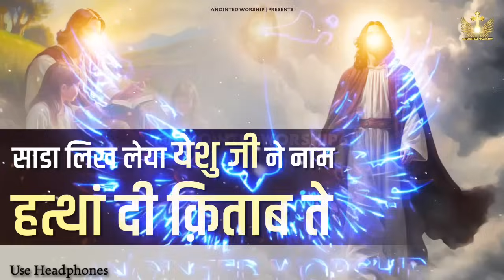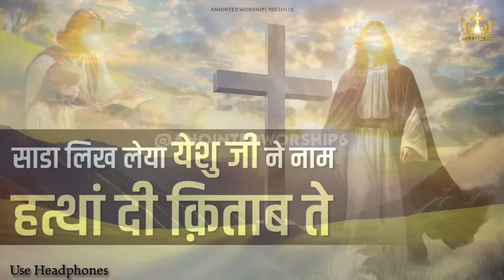साडा लिख लेया येशु जी ने नाम | Sada Likh Lya Yeshu Ji Ne New Worship Song of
† Anointed Worship †

Sada Likh Lya Yeshu Ji Ne Naam Hatha di Kitab te | साडा लिख लेया येशु जी ने नाम New Lyrical Worship Song of Ankur Narula Ministries † Anointed Worship

Sada Likh Lya Yeshu Ji Ne Naam | साडा लिख लेया येशु जी ने नाम New Worship Song of Ankur Narula Ministries † Anointed Worship

{ साडा लिख लेया येशु जी ने नाम }

साडा लिख लेया येशु जी ने नाम, हत्थां दी क़िताब ते. असी बन गए आ ख़ास नाईओ आम, हत्थां दी क़िताब ते...
1. अपणा बनांदा कदे रद्द नाईओ करदा जित्थे - जित्थे जाइये साढ़े नाल-नाल खड़दा भावें सुबह होवे भावें होवे शाम हत्थां दी क़िताब ते.
2. अम्ब्रा दे तारेयां दे वांग सानू रखदा आपने प्यारेयां नू खम्बां हेठ ढकदा ओहदे साहां दी है साढ़े विच्च जान हत्थां दी क़िताब ते...
3. हत्थ ओहदा बहुत वड्डा जिन्ना संसार ऐ सदा वाली ज़िंदगी दा ओहदे कोल ऐ सच्च दसदा दे येशु दा कलाम हत्थां दी क़िताब ते...

sada likh lya yeshu ji ne naam ankur narula,sada likh lya yeshu ji ne naam masih song,sada likh lya yeshu ji ne naam lyrics